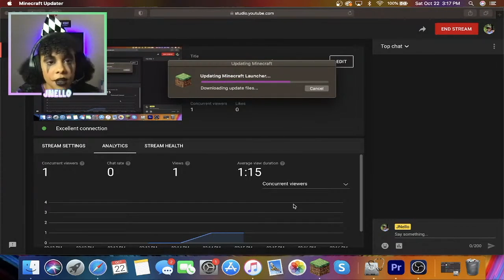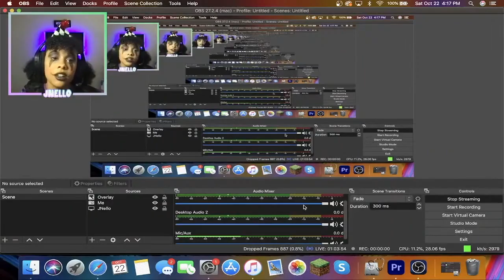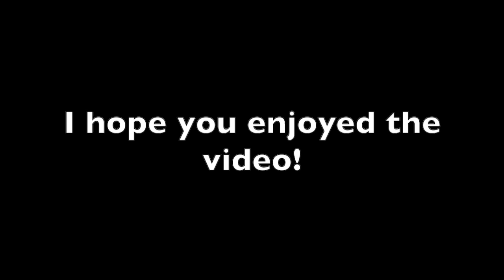Minecraft Adventurer | Eps. 4: I'm Going Crazy!!! Halloween Special🎃🤡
Just me playing a bit of Minecraft... ON HALLOWEEN! (Technically not on Halloween but close enough to it)